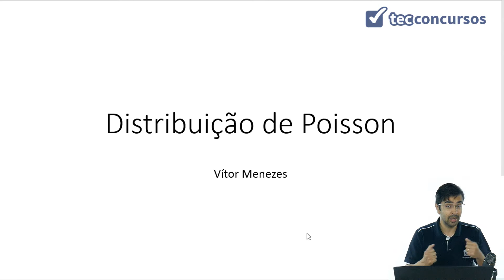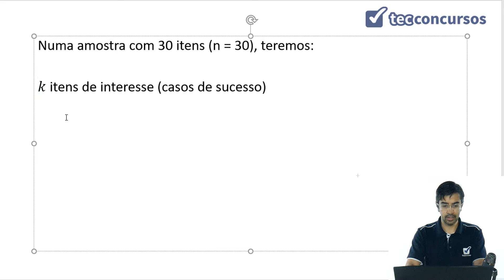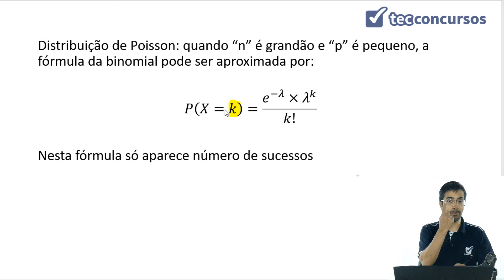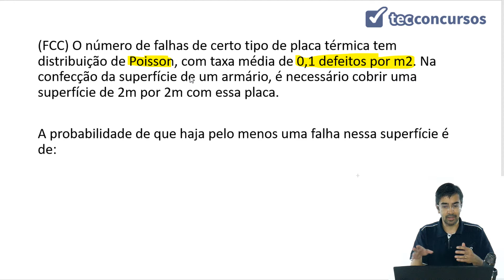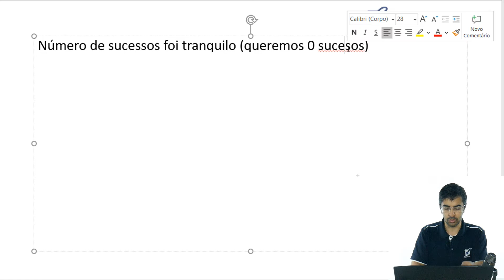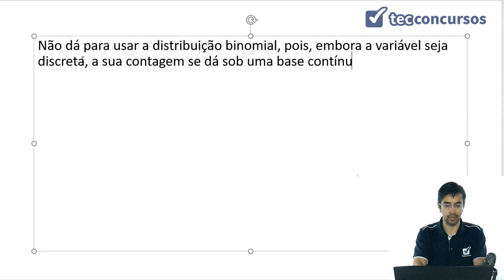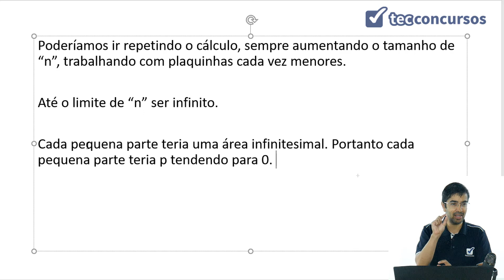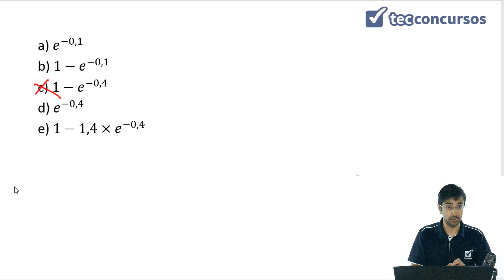04.04. Aula da Distribuição de Poisson (Estatística) - Parte 2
Aula grátis e completa da Distribuição de Poisson, da matéria Estatística, em que tratamos de alguns usos para a distribuição de Poisson.